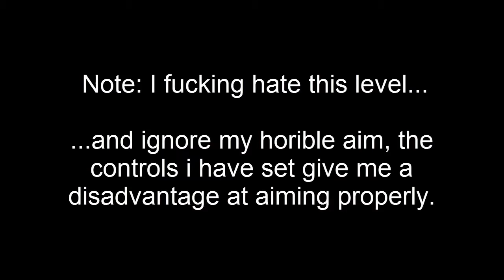Goldeneye 007 | Mission 7 - Cuba - Part 1 (Jungle, Control)